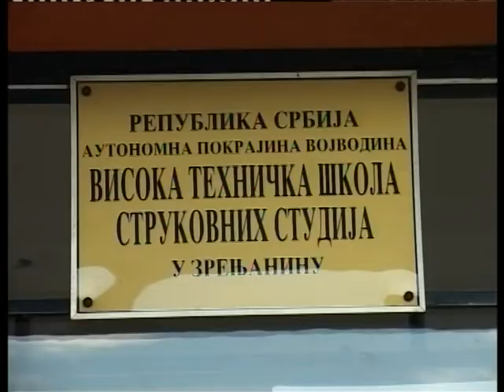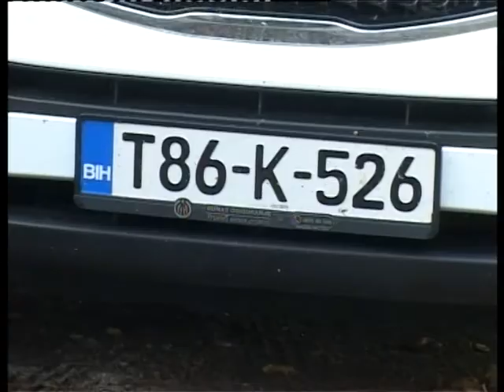Susret studenata svih generacija stud doma Zrenjanin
Nekadašnji studenti Visoke tehničke škole strukovnih studija i Tehničkog fakulteta Mihajlo Pupin u Zrenjaninu organizovali su susret generacija u našem gradu i tom prilikom su posetili dom u kojem su proveli studentske dane kao i amfiteatar Visoke tehničke škole.